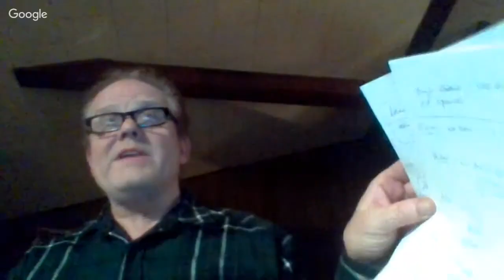Best Oscar Predictions 2017: Anne Thompson vs. Tom O'Neil on Hottest Races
Anne Thompson (Indiewire) vs. Tom O'Neil (Gold Derby) crunch the top Oscars races for 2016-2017. Will "La La Land" win Best Picture? Can Natalie Portman ("Jackie") take down Emma Stone ("La La Land")